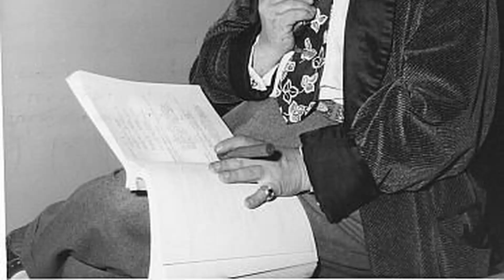Key Largo Movie - A Nightmare You'll Wish You Never Experienced: Journeying Into the Forgotten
Humphrey Bogart as Frank McCloud
Edward G. Robinson as Johnny Rocco
Lauren Bacall as Nora Temple
Lionel Barrymore as James Temple
Claire Trevor as Gaye Dawn
Thomas Gomez as Richard 'Curly' Hoff
Harry Lewis as Edward 'Toots' Bass
John Rodney as Deputy Clyde Sawyer
Marc Lawrence as Ziggy
Dan Seymour as Angel Garcia
Monte Blue as Sheriff Ben Wade
William Haade as Ralph Feeney
Beulah Archuletta as Bus Passenger
Luther Crockett as Ziggy's Henchman #1
Pat Flaherty as The Traveler
Felipa Gómez as Old Indian Woman
Jerry Jerome as Ziggy's Henchman #2
John Litel as Dispatcher
Alberto Morin as Skipper of Rocco's Boat
John Phillips as Ziggy's Henchman #3
Rodd Redwing as John Osceola
Jay Silverheels as Tom Osceola
Joe P. Smith as Bus Driver
William Wilkerson as Bus Passenger